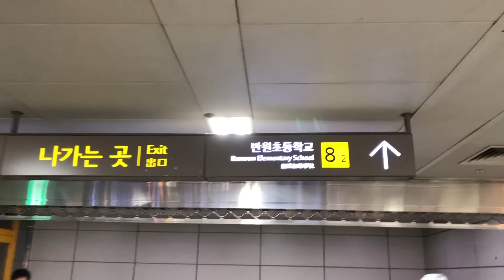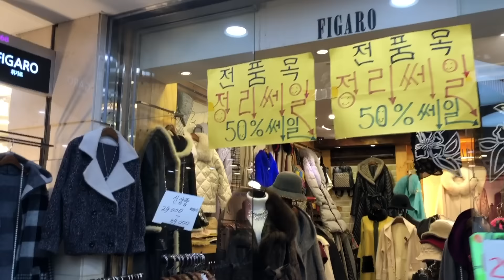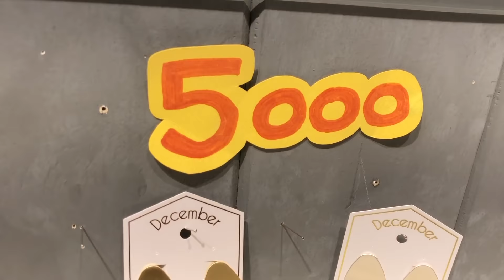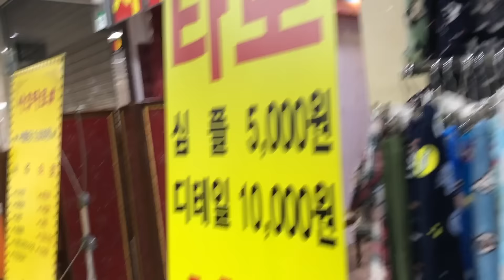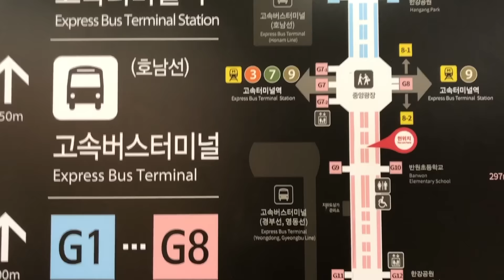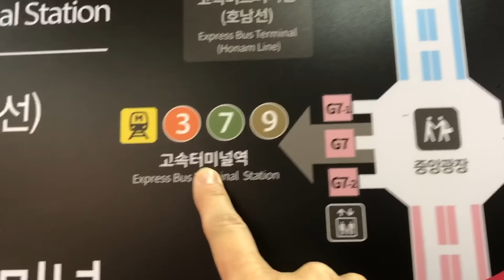【韓国旅行 激安ショッピング 高速ターミナル GO TO MALL】江南ターミナル地下ショッピング고투몰(강남터미널지하쇼핑몰)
雲が描いた月明かりに出演していたパク・ボゴムもショッピングしてましたね！

GOTO MALL(江南ターミナル地下ショッピングモール)
ゴトゥモル(カンナムトミノルチハショピンモル) / 고투몰(강남터미널지하쇼핑몰)

韓国女子が通う激安＆巨大地下街でかわいいものがいっぱいのショッピングモールです
地下鉄３・７・９号線の乗り換え駅である高速ターミナル(コソットミノル)駅にあります
夕方になると多くの人達が押し寄せる地下街「GOTO MALL(ゴートゥーモール)ショッピングセンターです

全長880mの巨大な２列の地下商店街に約630ものお店がびっしり並んでいます
ファッションショップがほとんどで服から靴、小物、アクセサリー、コスメに至るまで盛りだくさんのしなぞろえです

無い物がないと言われるほど品数豊富で品揃えと価格の安さには驚きです
店単位でセールが行なわれているのが魅力です
１年中どこかしらでセールが行われているソウルで爆発的な人気を誇る地下ショッピングセンターです

「GOTO MALL」は３つのゾーンに分かれていて
買いたい商品がどの区域にあるのかあらかじめチェックしておくと買い物がすむーずです

１区域(West Zone)：女性服、ミセス服、子ども服、ファッション小物
女性向けのファッションアイテムが中心でメンズファッションショップや中高年向けスタイルや子ども服もあります

２区域(GoTo Zone)：ヤングカジュアル、女性服、アクセサリー、靴、バッグ、韓国コスメ
若い女性向けファッションショップが中心のゾーンです
地下鉄９号線や「新世界百貨店 江南店」との連絡口である大きな広場があり常に多くの女性たちが行きかっています。

広場の周りには韓国コスメショップも多数。バッグ　アクセサリー　女性服　スカーフなどファッション小物　韓国コスメ　スマートフォンアクセサリー

３区域(East Zone)：インテリア雑貨、リビング用品、花屋
かごや木製小物などのナチュラル雑貨から、韓国伝統食器、カーテン・クッション・ベッドカバーなどの布製品、造花・生花まで、さまざまなジャンルの雑貨・小物のお店が並

ソウル特別市 瑞草区 盤浦洞 128-4
(서울특별시 서초구 반포동 128-4)

[道路名住所]
ソウル特別市 瑞草区 新盤浦路 地下 200
(서울특별시 서초구 신반포로 지하 200)

サンシャインスクールのhitomiです

月曜日・・・ソープカービング初級
火曜日・・・フルーツ&ベジタブルカービング
水曜日・・・キャンドルカービング
土曜日・・・カフェ